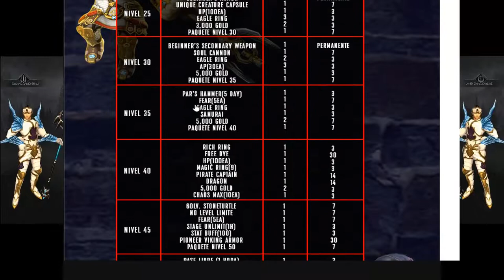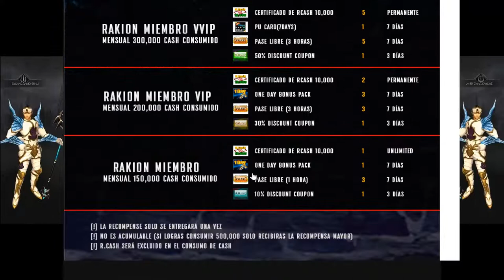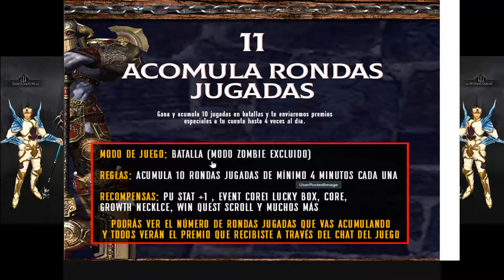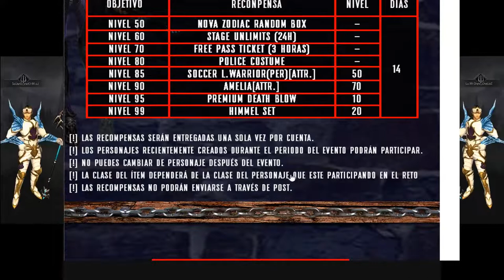Rakion - Eventos Marzo 2020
Music
Approaching Nirvana Celtick Rumors